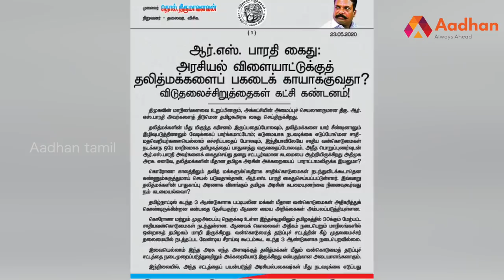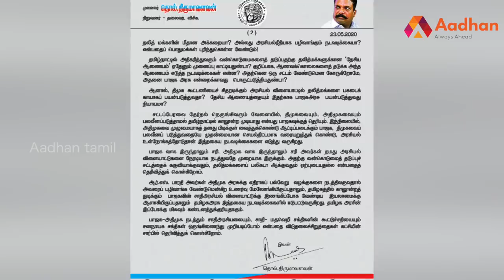தலித் மக்களை பலிகடா ஆக்குவதா? - தொல்.திருமாவளவன் | Aadhan Tamil